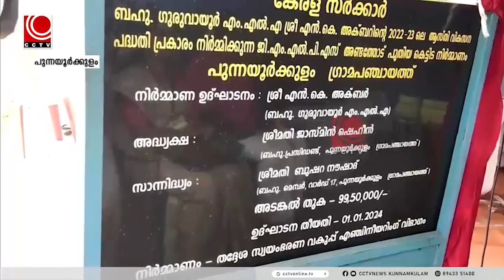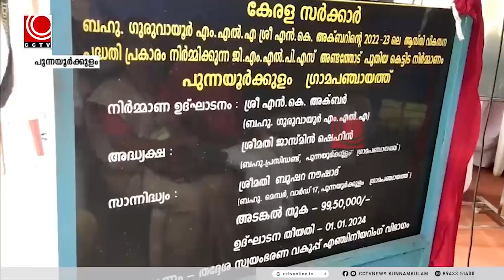ആവശ്യമായ പരിഗണന നല്‍കിയില്ല ; ശിലാസ്ഥാപന ചടങ്ങില്‍ നിന്ന് പഞ്ചായത്തംഗങ്ങള്‍ വിട്ടുനിന്നു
പുന്നയൂര്‍ക്കുളം പഞ്ചായത്തിന്റെ സ്വപ്ന പദ്ധതിയായ അണ്ടത്തോട് എല്‍.പി. സ്‌കൂള്‍ നിര്‍മ്മാണ ശിലാസ്ഥാപന ചടങ്ങില്‍ നിന്ന് പഞ്ചായത്ത് വൈസ് പ്രസിഡണ്ട്, പി.ടി.എ. പ്രസിഡണ്ട്,  ആരോഗ്യ വിദ്യാഭ്യാസ സ്റ്റാന്‍ഡിങ് കമ്മിറ്റി ചെയര്‍പേഴ്‌സണ്‍, നിലവിലെ സ്‌കൂള്‍ പ്രവര്‍ത്തിക്കുന്ന സ്ഥലത്തെ വാര്‍ഡ് മെമ്പര്‍ എന്നിവര്‍ പങ്കെടുത്തില്ല. ചടങ്ങിലേക്ക് ആവശ്യമായ പരിഗണന നല്‍കിയില്ലെന്ന കാരണത്താലാണ് ഇവര്‍ വിട്ടുനിന്നതെന്നാണ് സൂചന.